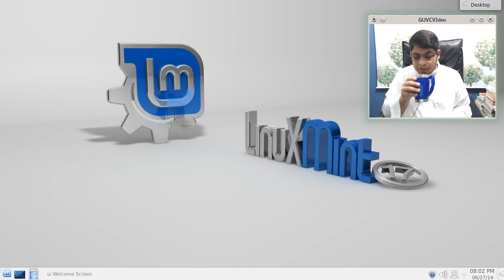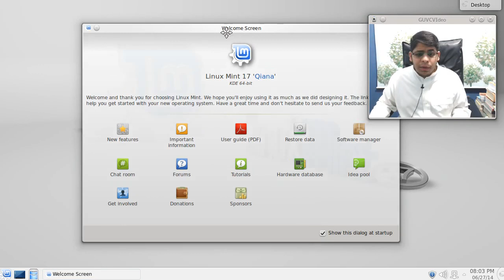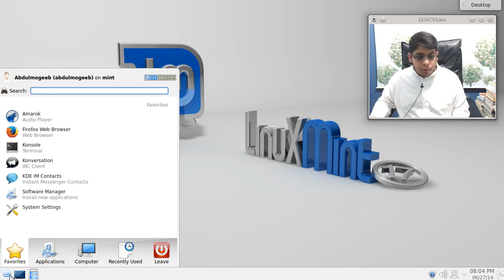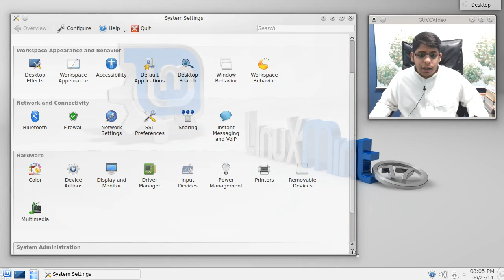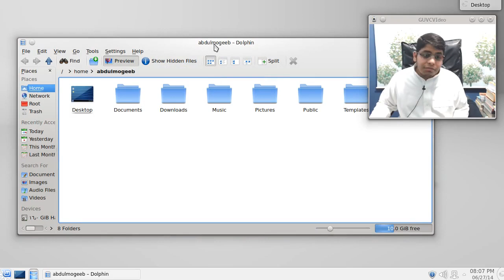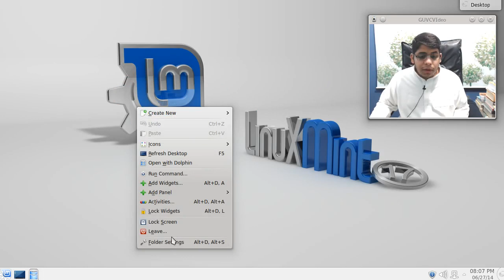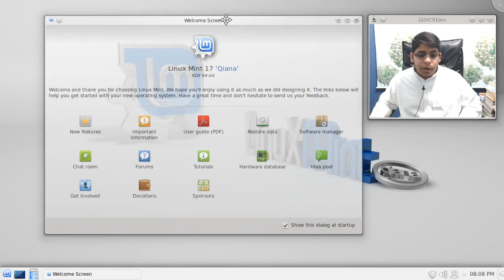LinuxMint 17 KDE